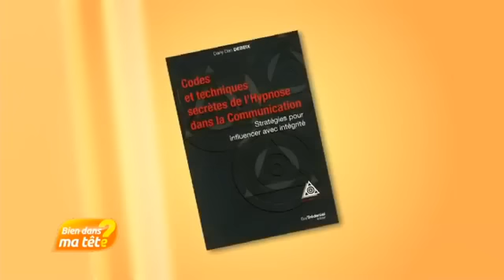L'hypnose, à quoi ça sert ?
Voici une émission passée sur la chaîne du câble MSC Bien-être en février 2015. Les journalistes de l’émission ont suivi Bénédicte NAUDEAU, Hypnothérapeute et formatrice à l’ECH, lors d’une séance d’Hypnothérapie. Par ailleurs, Frédérique Courtadon et Serge Hefez reçoivent sur leur plateau Dany Dan DEBEIX, fondateur de l’Ecole Centrale d’Hypnose, pour commenter le reportage et nous éclairer à propos de l’hypnose… Bon visionnage !